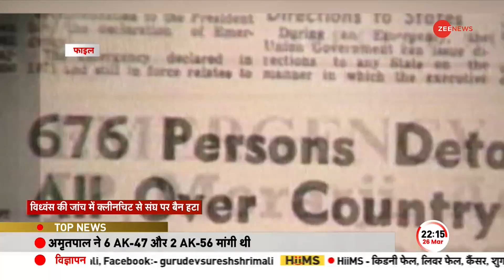Rahul Gandhi की राष्ट्रीय स्वयंसेवक संघ से किस बात की जंग है ? देखें यह खास वीडियो | RSS |Hindi News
कांग्रेस नेता राहुल गांधी आए दिन बीजेपी के साथ-साथ राष्ट्रीय स्वयंसेवक संघ पर हमला करते रहते है. भारत जोड़ों यात्रा हो या राहुल की लंदन विज़िट हर जगह कांग्रेस नेता ने आरएसएस को टारगेट पर रखा है. आखिरी राहुल गांधी की संघ से किस बात की दुश्मनी है देखें यह वीडियो.

Congress leader Rahul Gandhi keeps attacking BJP as well as Rashtriya Swayamsevak Sangh. Whether it is the Bharat Jodo Yatra or Rahul's visit to London, the Congress leader has targeted the RSS everywhere. What is the enmity of the last Rahul Gandhi with the Sangh, watch this video.